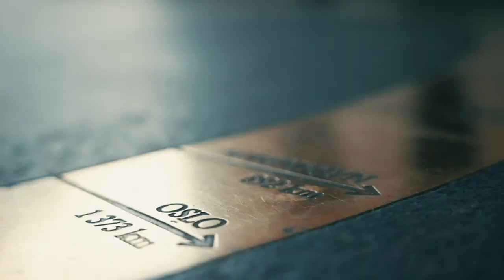Ladies Event Dag#2: Tøffelhelten Sverre følger Ladies Event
Norgesmesterskapet i poker 2023 Dag #8 - Ladies Event Dag #2

Nå er det kun få damer igjen - Sverre Krogh Sundbø lodder stemningen.